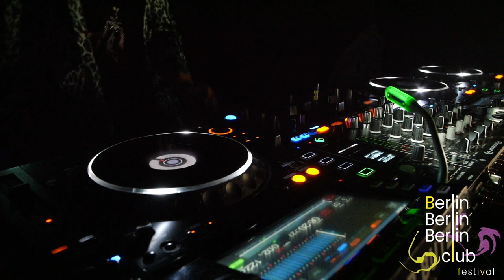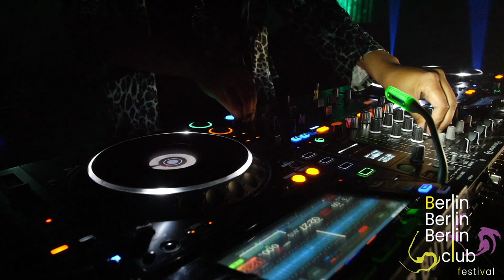Annett Gapstream -- Berlin Club Festival 2021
Livestream Festival from Berlin's Club Ritter Butzke. Curated and organized by Berlin Music Collectives Dit Klingt Jut, Dies Das Kollektiv and Fhainest.

See you soon in real life!